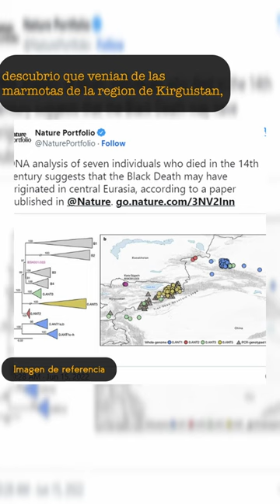Datos interesantes que no sabias #46 parte 2/3 sabiasque historia datosperturbadores 😎